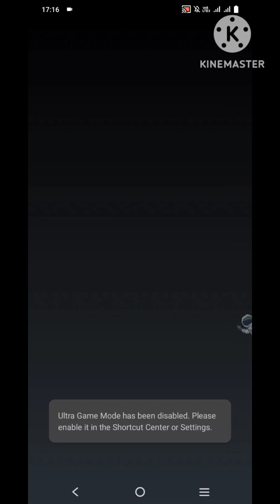Jewel Classic level 504 to 506